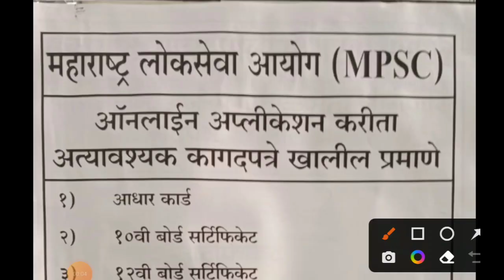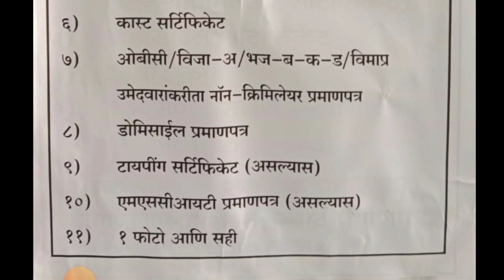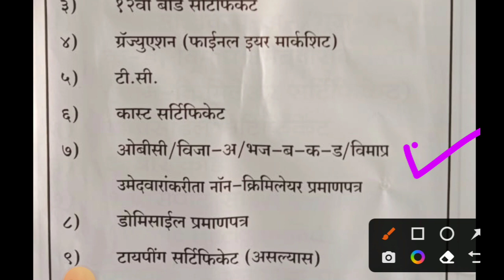MPSC लिपीक भरती 2023 | MPSC अर्ज भरतांनी कोणती कागतपत्र आवश्यक | MPSC BHARTI 2023 NEW UPDATE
नमस्कार मित्रांनो ,

तर आताच्या व्हिडीओ मध्ये आपण MPSC भरती 2023 बाबत माहिती पाहणार आहो.